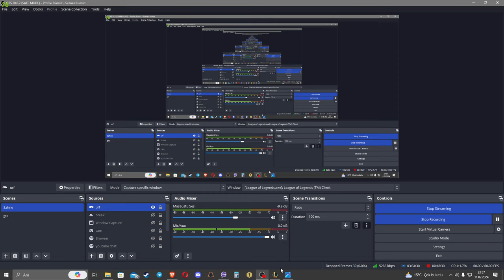URF is back so I tried my favourite Cringefest Ekko build. It was insane.